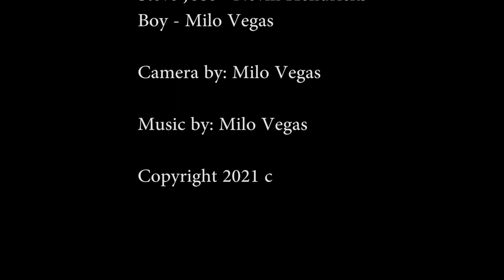Birth of The Hyperreal, Death to All That Is True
See how the introduction of a new technology can change the heart of a family and the fate of the world.